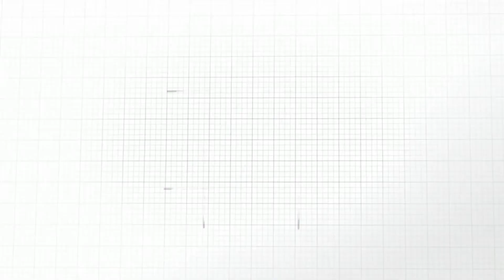MEJORES TALADROS A BATERIA CALIDAD PRECIO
🛒 AMAZON (INTERNACIONAL) 🛒

1🛑DEWALT DCD771C2
2🛑BLACK+DECKER 20V
3🛑INSPIRITECH 20V
4🛑V VONTOX
5🛑ALEAPOW 20V